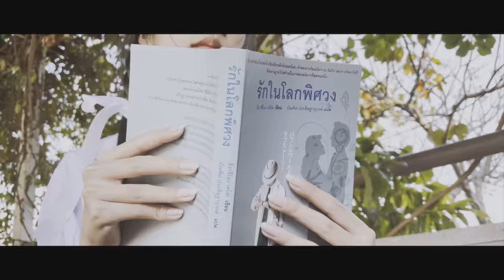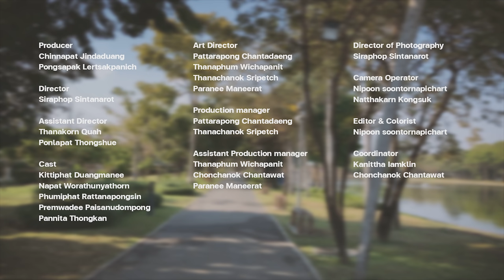ข้างกาย - Safeplanet | 610 (cover)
Safeplanet - ข้างกาย (Cover by 610)
from The Album "safeboys"

Producer
Chinnapat Jindaduang
Pongsapak Lertsakpanich

Vocal
Pongsapak Lertsakpanich

Artist
Chinnapat Jindaduang
Sipprapas Leesiri
Suwitcha Sathaporn
Parita Suwanrat

Mixed & Mastered
Suwitcha Sathaporn

Art Director
Pattarapong Chantadaeng
Thanachanok Sripetch
Thanaphum Wichapanit
Paranee Maneerat

Coordinator
Kanittha Iamklin
Chonchanok Chantawat

Cast
Kittiphat Duangmanee
Napat Worathunyathorn
Phumiphat Rattanapongsin
Premwadee Paisanudompong
Pannita Thongkan

Siraphop Sintanarot

Camera Operator
Natthakarn Kongsuk

Editor
Nipoon soontornapichart

Writer
Chawanlak Kesornmas
Nutkamol Chantanayingyong
Anocha Pornsawan

Story Board
Jirapinya Somkid
Treerat Unjan
Nadia Rungsakorn